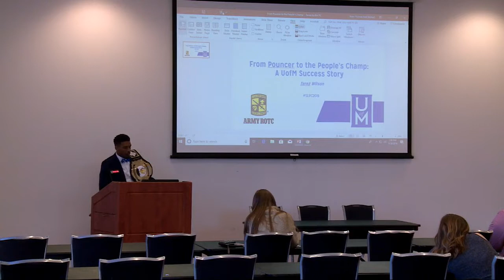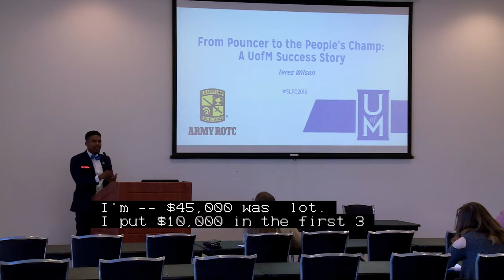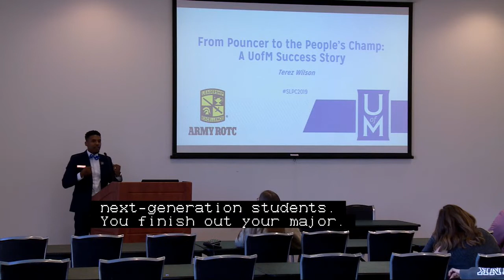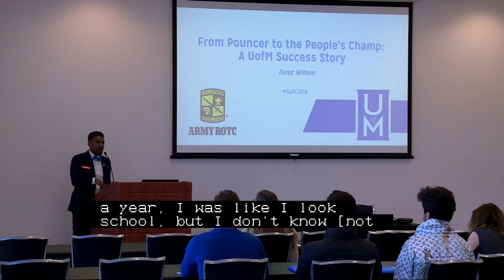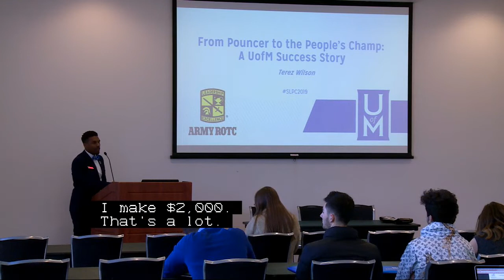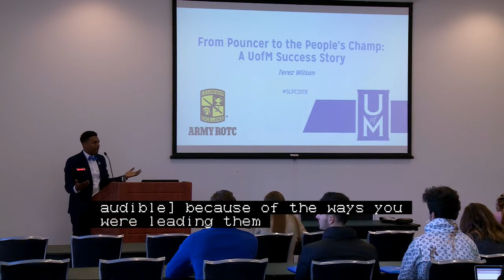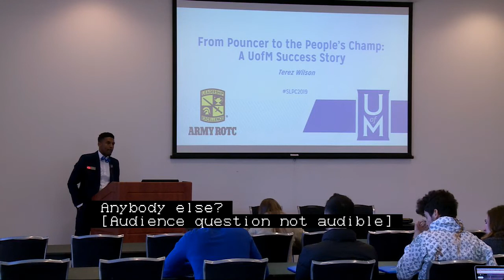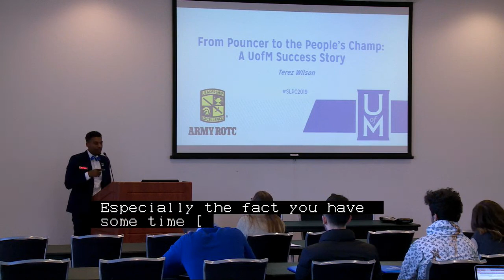SLPC Conference - UofM Success Story (Terez Wilson)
Location: University of Memphis UC Beale Room